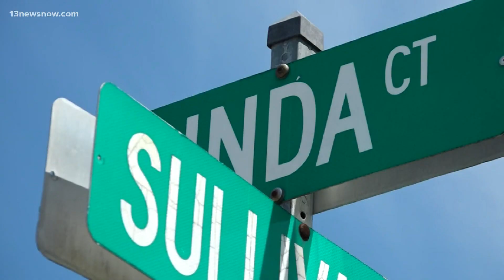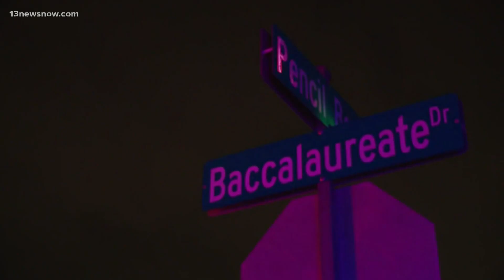Advocates promote violence prevention after Cola Beale's arrest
Robin Gauthier with Virginia Beach-based nonprofit Samaritan House said there are ways to break cycles of violence.